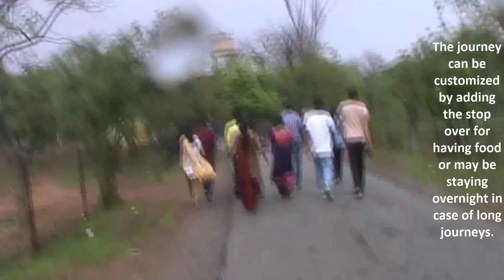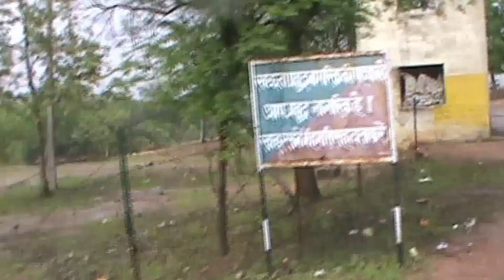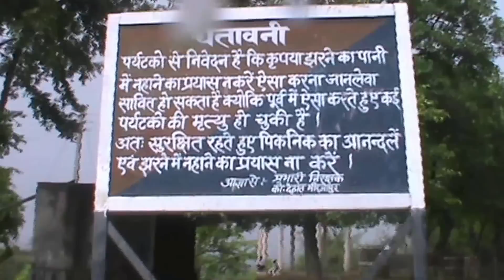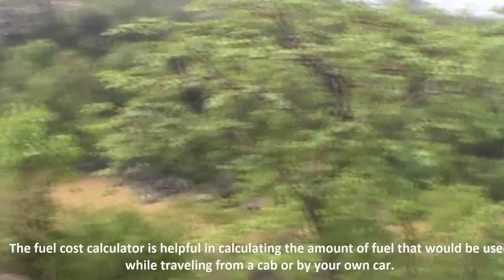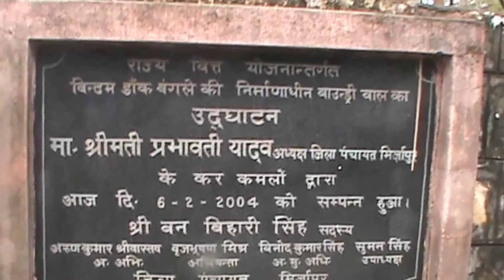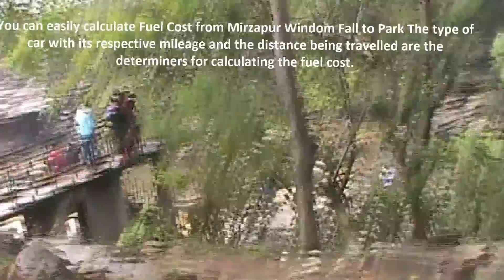documentary on windom fall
The convenience of learning about the distance between Mirzapur Windom Fall to Park is very helpful while traveling, which is, 15 km from mirzapur city. Along with this, we become aware of the Travel Time from Mirzapur Windom Fall to Park is 18 mins; without much hassle. The journey can be customized by adding the stop over for having food or may be staying overnight in case of long journeys. The distance and travel time would change accordingly and also per the traffic and road conditions. The step by step navigation available helps to reach the place without any disturbance. The driving directions are elucidated well which supports in the journey. The detailed Road Map from Mirzapur Windom Fall to Park is very compliant in the far-reaching expedition. The Distance between Mirzapur Windom Fall to Park is effortlessly accomplished when you have distance between with you. The fuel cost calculator is helpful in calculating the amount of fuel that would be used while traveling from a cab or by your own car. You can easily calculate Fuel Cost from Mirzapur Windom Fall to Park The type of car with its respective mileage and the distance being travelled are the determiners for calculating the fuel cost. The approximate cost is presumed which is also helpful in a way that the car rental companies will not fool you. Car Rental from Mirzapur Windom Fall to Park is also available. documentary 2016 documentaries world mystery full documentary